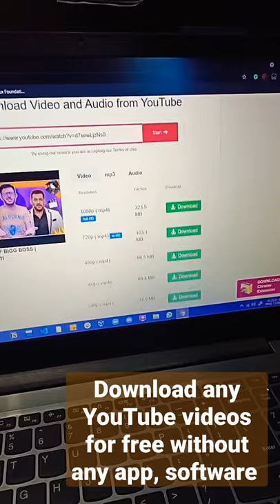Download any YouTube videos for free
In this video, I'm going to tell you about how to download any youtube videos for free on a laptop, mobile, mac without any software or application..!!